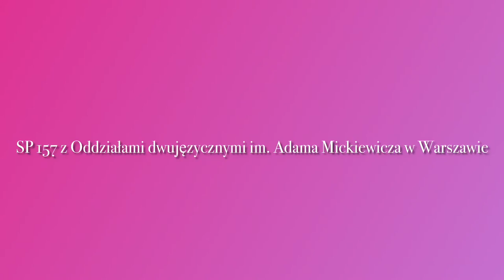Churrosy - projekt kulinarny Amelii i Darii z 8c